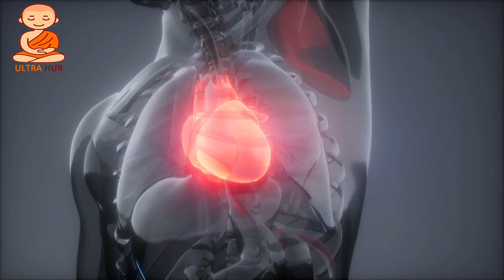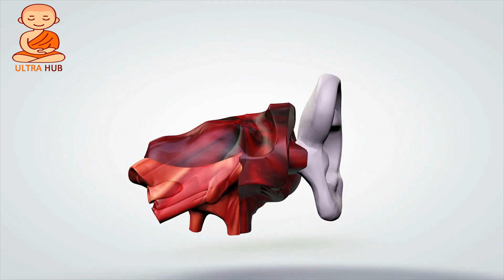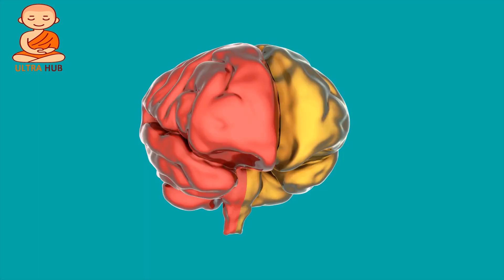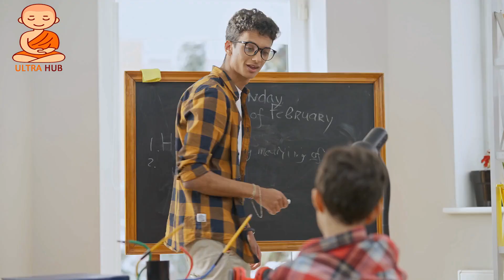bramachariya बनने के लिया एक विडीओ काफ़ी है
👉👉👉👉👉              FOLLOW KARLO YAAR   :-

ULTRA HUB